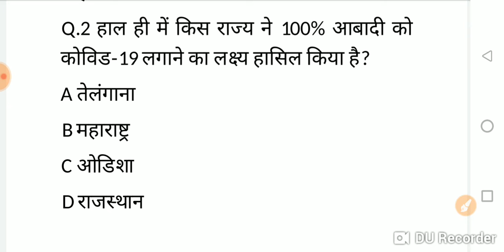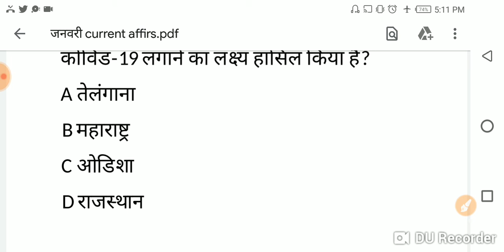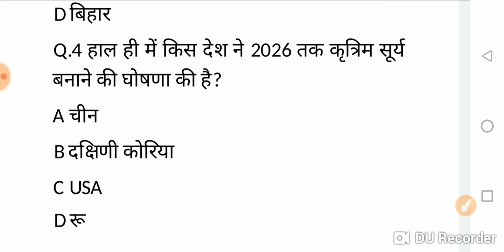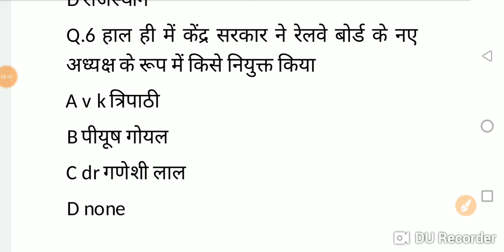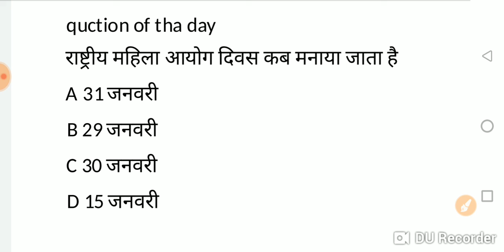January 2022 current affairs Monthly | Most imp Question | Daily Current Affairs |All comptive Exam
January 2022 current affairs Monthly | Most imp Questions | Daily Current Affairs |All comptive Exam√√√

My first current Affairs Video January 2022 current affairs Monthly gk questions i try day current affairs provide all guys and you achieve you gole and i hope this video help full all guys. i try my best...

tag keyboard:-